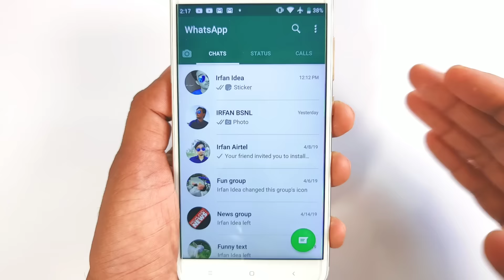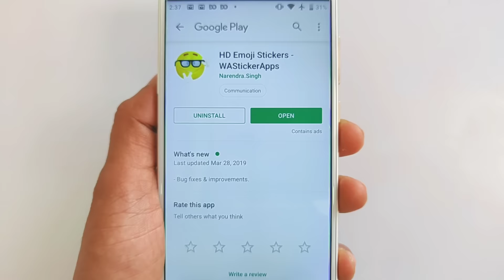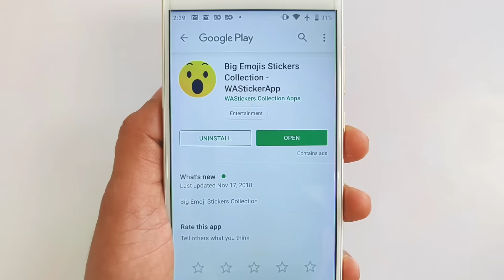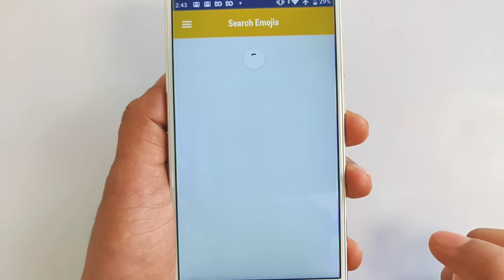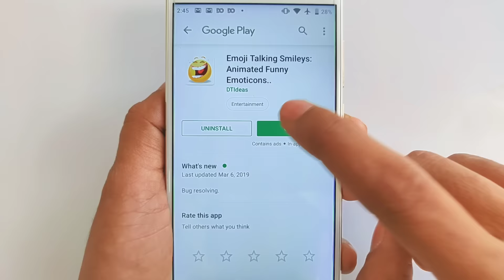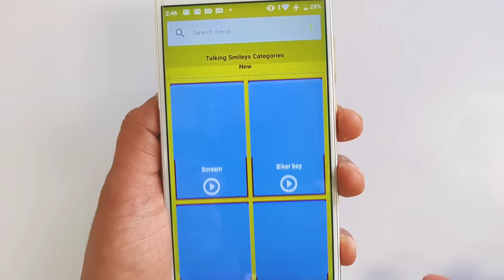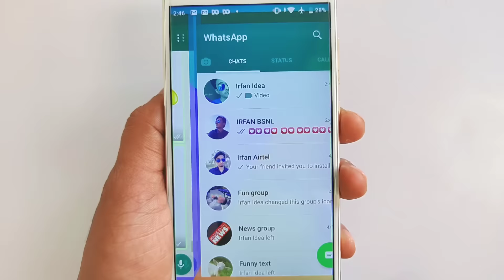emoji || Top 5 App HD Animated Voice Emoji for Whatsapp and Facebook 2019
Emojis

Latest Collection of amazing emoticons app with a lot of funny, colorful and unique smiley faces!

Find Different types of Emoticons in app like Love Smileys, Funny Smileys, Sad Smileys, Angry Smileys, Happy & Crazy Smiley. Share your mood or emotions with your friends by sending emoji.

☼ App Features

• 1200+ Animated emoji stickes
• 100% Free Emojis!
• Super Fast Loading!
• Supports All Of Your Favorite Chat Apps!
• Easy to use colorful and friendly interface
• Huge collection of smileys emoji
• Different collection of emoji packs
• Search emoji by keyword
• Add emojis to favorites for easily access them later
• Share emojis to social media like Facebook, WhatsApp, Messenger, Hike etc..
• Download emoji to your phone for offline use.
• You can view emojis offline if it's already synced (Currently in beta testing)
• Yellow funny smiley, emotions smiley use to express your feelings to anyone by simply share GIF

☼ Different collection of emoji packs are

• Network Chat Smiley Emoji GIFs
• Skype emoji collection
• Colorful Cloud Smiley
• 240+ Food Stickers
• Animated Pizza stickers
• Cat Stickers
• Ted Emoji Stickers
• White Piggy Stickers
• Unicorn Stickers
• White Bear stickers collection
• Rockoon Stickers
• Animated Sunglasses Stickers
• People Stickers
• Love emoji
• Christmas Emoji